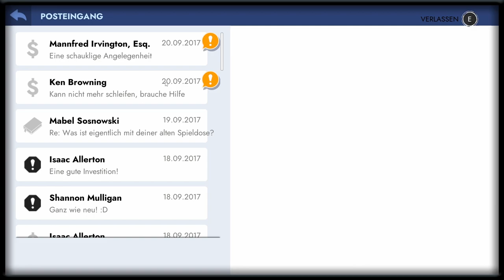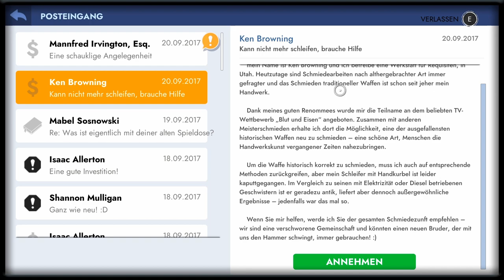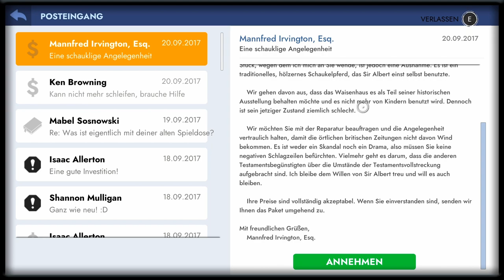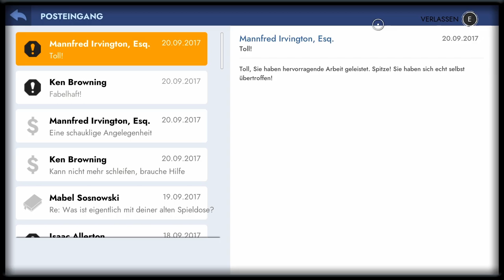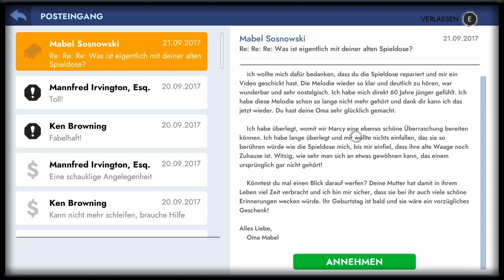Workshop Simulator 14 👨‍🦳 Eine Alte Waage für den Geburtstag unser Mam Restauriert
Workshop Simulator:
Im Workshop Simulator lernst du Restaurierungstechniken wie zerlegen, reinigen, schleifen und lackieren. Durch dieses Wissen wirst du alte Gegenstände reparieren und aufarbeiten. Tauche in eine nostalgische Geschichte über deinen Großvater und das gemeinsame Heimwerken mit ihm ein.

Titel: Workshop Simulator
Genre: Simulation, Sandbox, Entspannung, Erkundung
Entwickler: INTERMARUM
Publisher: INTERMARUM